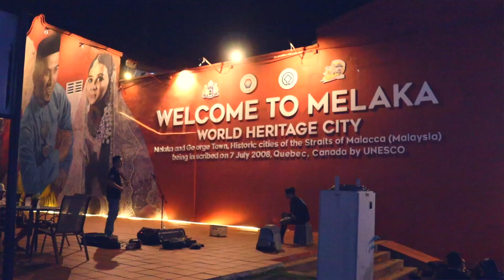HE WAS ASKED TO PERFORM ON THE STREETS OF MALACCA! // BUSKING IN MELAKA, MALAYSIA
Hello everyone! If you watched this week's episode, you'd have seen Jonty being asked by a busker to perform on the streets of Malacca! We decided to share the full video with you here!

If you like Jonty's music, do take the chance to check out his full 4 song EP on Spotify or Apple Music!